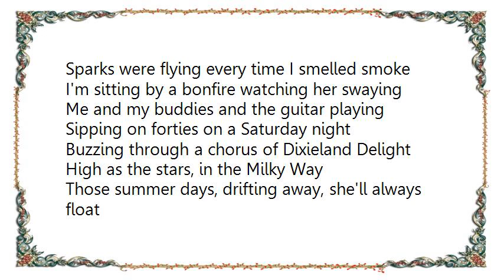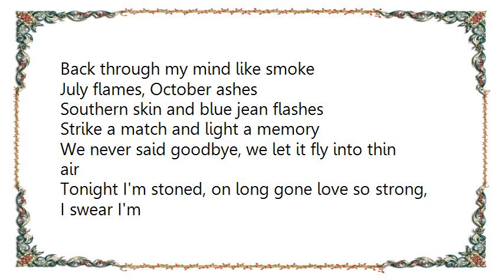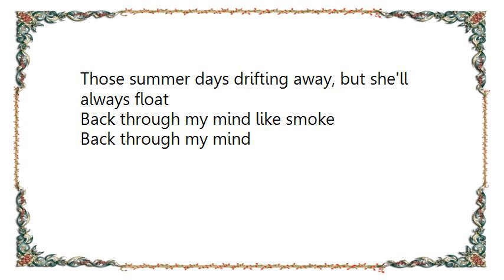Florida Georgia Line - Smoke Lyrics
[Lyrics Florida Georgia Line - Smoke]
Laying back against this windshield
Parked out in this Georgia red field
This is where we burn our summer nights
Lonely little lipstick kisses on the hood of our Tacoma
We were seventeen, going on free and wild
She was smoking hot, a whiskey shot, a cherry Coke
Sparks were flying every time I smelled smoke

I'm sitting by a bonfire watching her swaying
Me and my buddies and the guitar playing
Sipping on forties on a Saturday night
Buzzing through a chorus of Dixieland Delight
High as the stars, in the Milky Way
Those summer days, drifting away, she'll always float
Back through my mind like smoke

July flames, October ashes
Southern skin and blue jean flashes
Strike a match and light a memory
We never said goodbye, we let it fly into thin air
Tonight I'm stoned, on long gone love so strong, I swear I'm

Those summer days drifting away, but she'll always float

Back through my mind